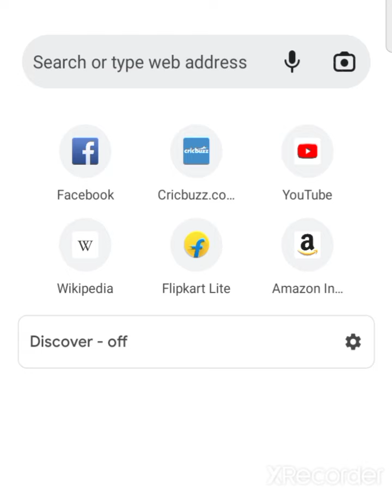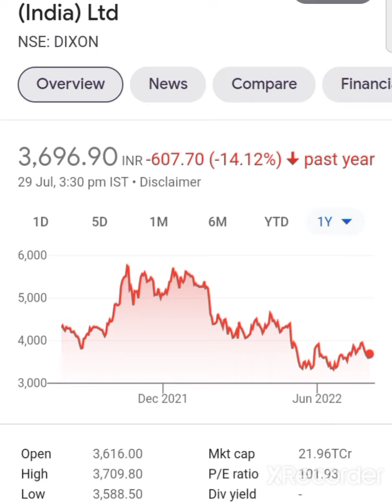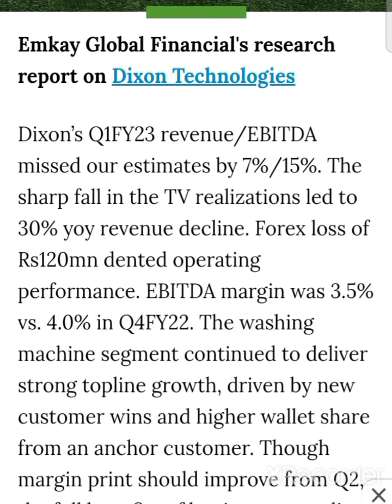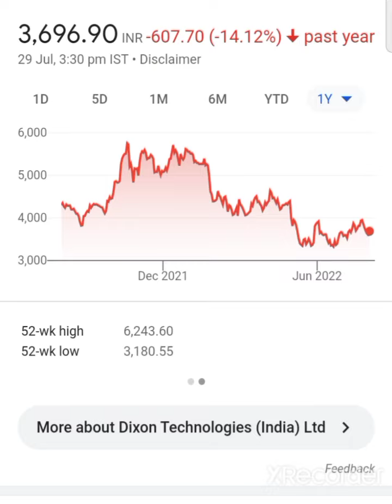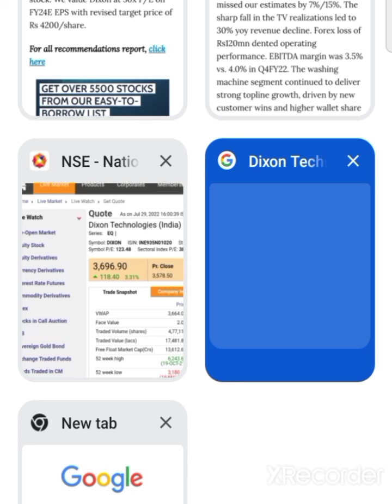💥dixon technologies share latest news💥 dixon technologies share news today dixon technologies share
dixon technologies share latest news dixon technologies share today news

Dixon technologies Share q1 results Result 2023
Dixon technologies Share q1 results 2023
Dixon technologies Share
Dixon Q4 Result 2023 date